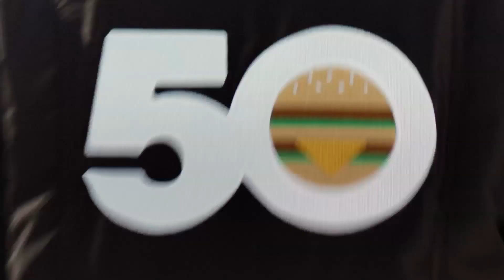Big Mac 50 - McCoin